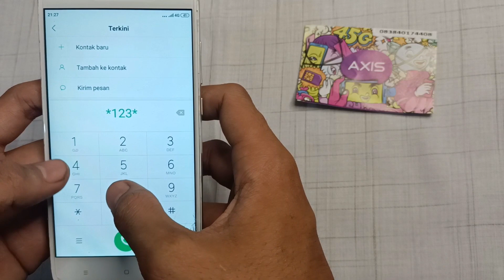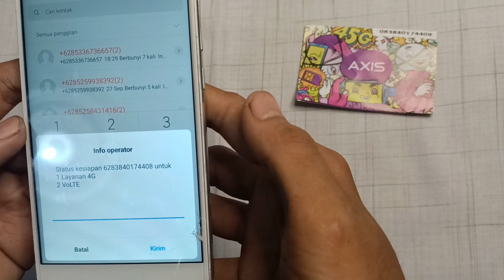Cara Cek Nomor Axis Terbaru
Hello guys.
Pada kesempatan kali ini saya akan memberikan tutorial seputar Cara Cek Nomor Axis ya agar mempermudah pengguna dalam melakukan transaksi baik pulsa maupun isi paket data.
semoga dengan adanya video ini bisa memberikan nilai positif sehingga bisa membantu sesama yang membutuhkan.